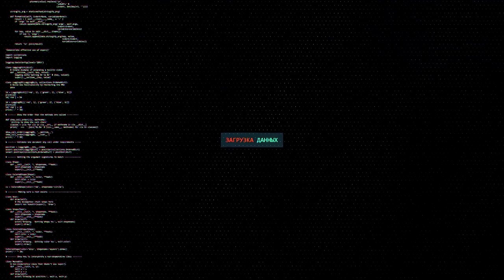ВСПЫШКА_ОСТАНОВИСЬ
Гайд от всписки

Сбербанк:
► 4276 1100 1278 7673